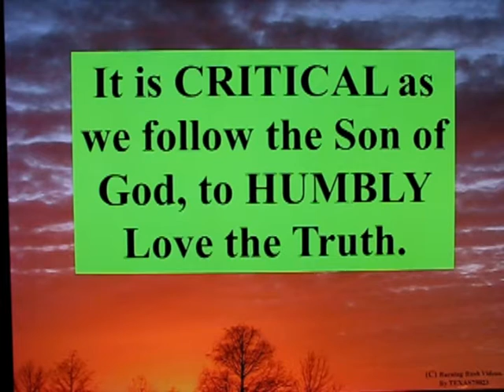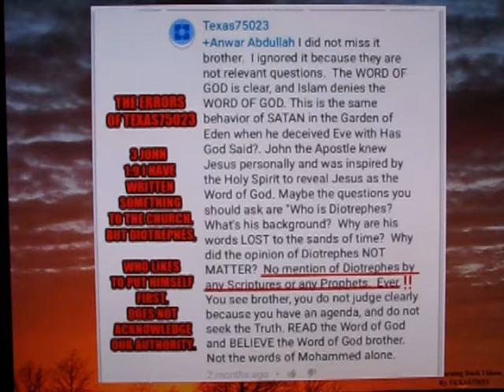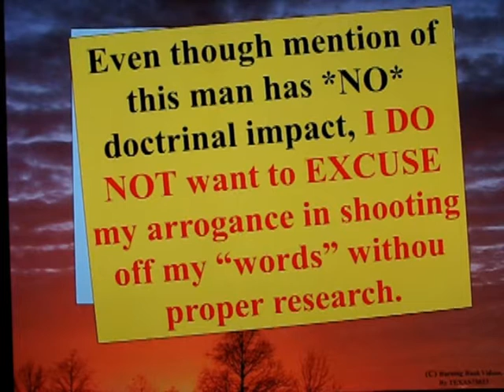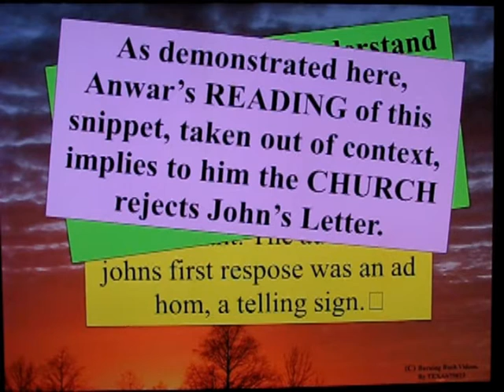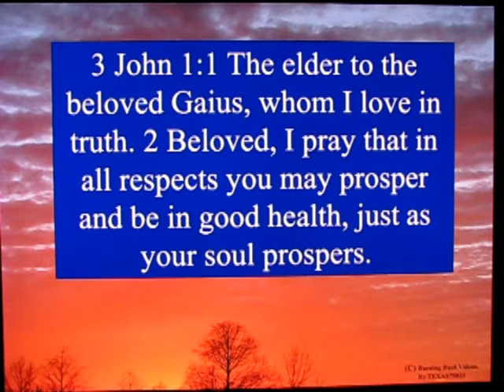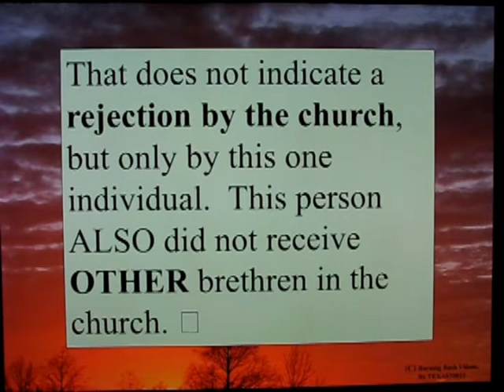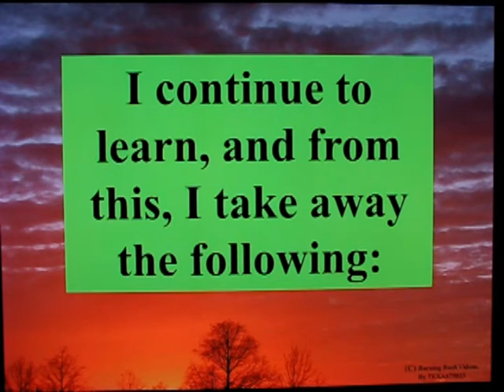Letter To A Muslim Brother - 65 - Debating Anwar 002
My bad.  I shot of my mouth in a hasty response.  I made a mistake.  I made an assertion which was wrong.

Thankfully, my salvation is NOT earned by my own perfection.